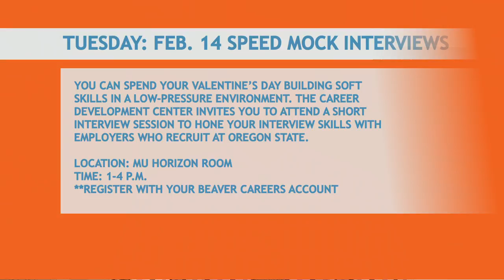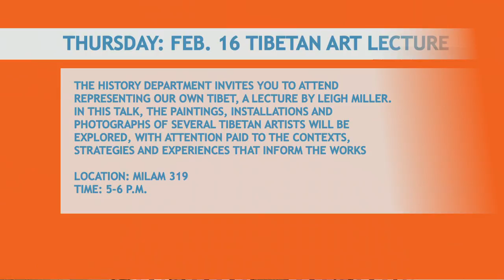Beaver gymnastics pulls off upset against Utah: Daily Baro News Blast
Today's Daily Baro News Blast:

OSU gymnastics upsets Utah at home.

Oregon State women's basketball bounces back with victory against UCLA.